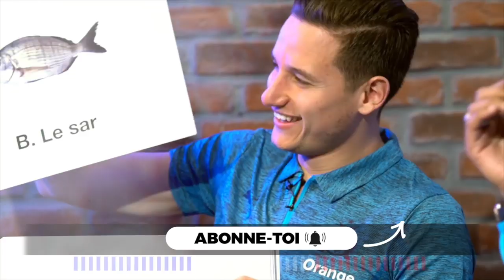LUDOVIC BLAS / JAMES LEA SILIKI | Apébros ⚽🍹🍹 | Les frères ennemis 💛💚❤️🖤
Ces deux-là passeront leurs vacances ensemble. LUDOVIC BLAS et JAMES LEA SILIKI n'ont pas le même maillot mais ils ont les mêmes passions. Ça prend des news, ça joue, ça chambre, ça s'embrouille un peu mais ça se manque beaucoup. Wild Wild Ouest.

Tirage au sort le 27 mai !